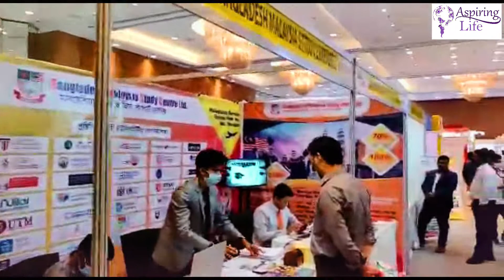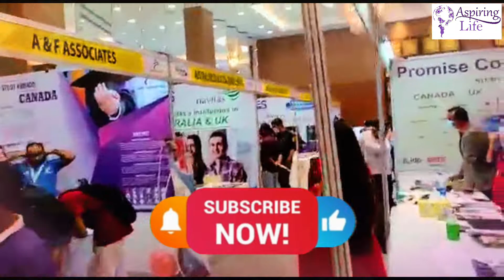Study in India | Scholarship for Bangladeshi Students | ফুল ফ্রী স্কলারশীপ | Call :+880 1671491210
FACD-CAB is delighted to announce its participation as host of the biggest Overseas Education Expo of Bangladesh in Hotel Intercontinental Dhaka (12th -13th March, 2021)

The Indian Education system is the world's second largest Higher Education Systemwith more than 800 universities, 39,000 colleges and a capacity of enrolling more than a whopping 20 million students. Higher Education Institutions in India offer courses/degrees that are competitive in the world market in terms of quality but are delivered at one fourth the cost, hence guaranteeing value-for-money education.

The Indian Education system is vast in size, as well as its academic offerings. A vibrant and diverse education system means a wide variety of courses are available -- from the modern and cutting edge to the traditional. Indian education ranges from exposure to the latest advancements of science and technology like Virtual and Augmented Reality, Artificial Intelligence and Cognitive Computing to Yoga, Ayurveda, Sanskrit and classical dances.

This vastness of the Indian education system directly translates to enhanced opportunities for its students and global learning for an all-round academic and personal development.

A burgeoning IT and Services sector has led to a robust placement oriented education as about 200 of the Fortune 500 companies hire regularly from Indian campuses.

A HUB OF INNOVATION, CREATIVITY AND LEADERSHIP
India has been and continues to be home to innovation, creativity and leadership. The strength of India's education system may be gauged from the fact that the world's leading companies are being helmed by products of Indian education system such as Satya Nadella, CEO, Microsoft an alumni of Manipal Academy of Higher Education, Sundar Pichai, CEO, Google Inc studied at Indian Institute of Technology in Kharagpur, Ajaypal Singh Banga President and the CEO, MasterCard has a degree from St Stephen's College, Delhi University, Rajeev Suri, CEO of Nokia has studied in Manipal Academy of Higher Education and Indira Nooyi, CEO of Pepsi Co is an alumnus of Indian Institute of Management-Calcutta.

Some of the leading world leaders and diplomats have also graduated from Indian colleges and universities such as Aung San Suu Kyi incumbent State Counsellor of Burma, graduated from Lady Shri Ram College, Delhi University; Hamid Karzai, former president of Afghanistan studied at Himachal Pradesh University; Bingu Wa Mutharika, former President of Malawi earned his degree from Shri Ram College of Commerce, Delhi University; Olusegun Obasanjo, former President of Nigeria and Sitiveni Rabuka, former PM of Fiji studied at Defence Services Staff College, Wellington; Baburam Bhattarai - Former PM of Nepal studied at School of Planning and Architecture and Jawaharlal Nehru University; Jigme Khesar Namgyal Wangchuk, King of Bhutan, Lieutenant General Frederick William Kwasi Akuffo, former Head of the State of Ghana and General Hussain Muhammad Ershad, former President of Bangladesh all have graduated from National Defence College, Manouchehr Mottaki former Iranian Foreign Minister studied at Bangalore University; John Samuel Malecela, former PM of Tanzania graduated from Bombay University.

Indian campuses have also produced distinguished noble laureates such as poet, novelist, musician, and painter Rabindranath Tagore, Physicist CV Raman, Economist Amartya Sen, Nobel Peace Prize winner Kailash Satyarthi.

India has also produced world-class sportsmen and women from cricketer Sachin Tendulkar to badminton players Saina Nehwal, PV Sindhu, tennis champions Sania Mirza and Leander Paes and chess genius Vishwanathan Anand among others.